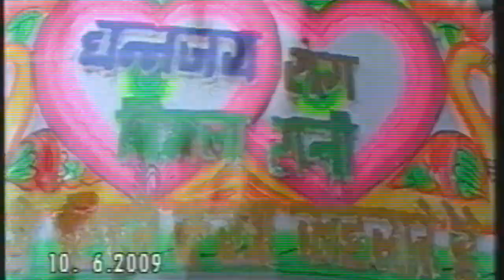shadi karne gaya dulha ko dulhan ne kiya video Pura dekhe सिवान का शादी(बिहार)